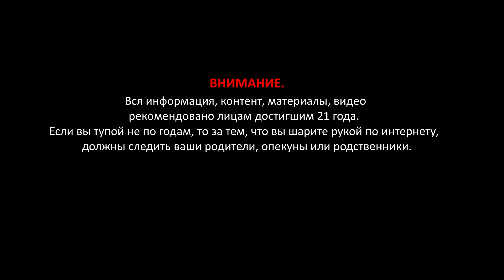Варфрейм Серая Лига / Warframe Grey League камы прайм + мод разлома / туча урона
Все видео это не боле чем попытка сделать что то хорошие.

Вся информация предоставлена кланом Warframe Grey League

голосовой чат  клана и альянса в Discord